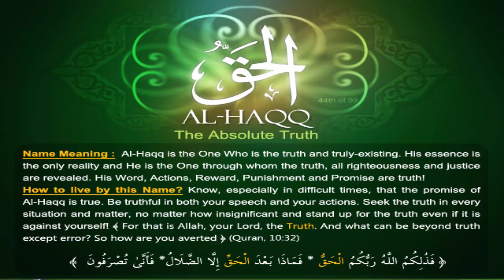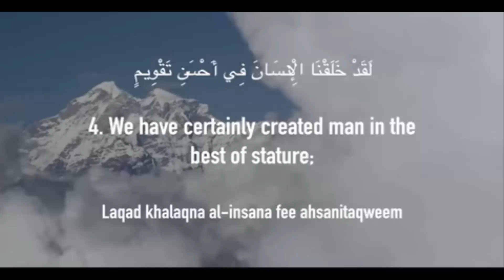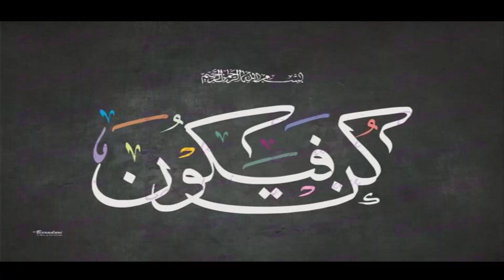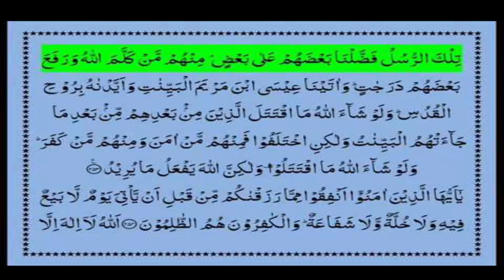Aqeeda Khatam-E-Nabuwat ka Ajmali Jaiza| Episode 1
Tajdar E Khatam E Nabuwat Zinda Baad.